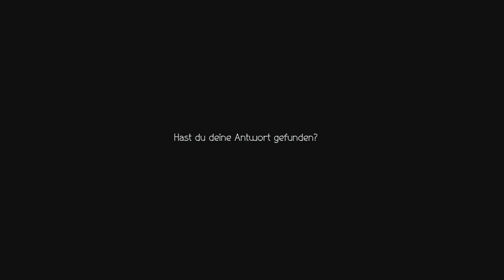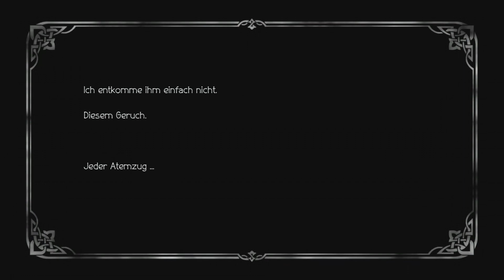Octopath Traveler II - 04